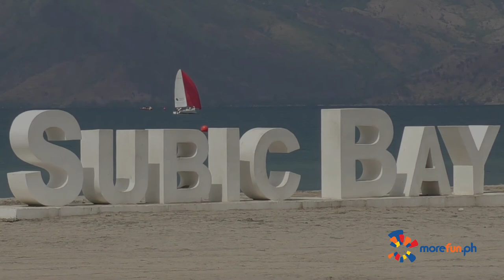Subic Beach Resorts Prize Awarding